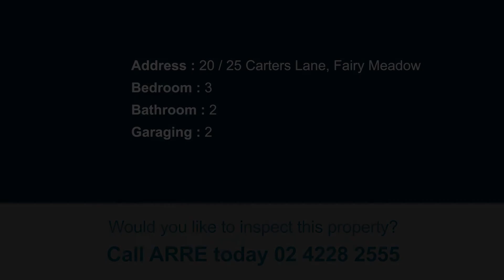20 / 25 Carters Lane, Fairy Meadow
Luxury Living
This luxury apartment with an oversized private balcony captures the best of Fairy Meadow beach lifestyle. This apartment offers a beautifully flowing layout with an oversized open plan living, 3 large bedrooms, extra spacious master bedroom with an ensuite and walk-in robe, modern neat bathroom with a super-sized shower. Ultra modern kitchen with stone benchtops, gas cooktop and dishwasher. As a bonus, you will enjoy the air conditioning in hot summer. This unique opportunity luxury home will suit anyone who enjoys privacy and plenty of natural light.